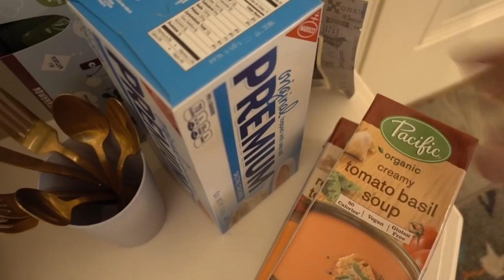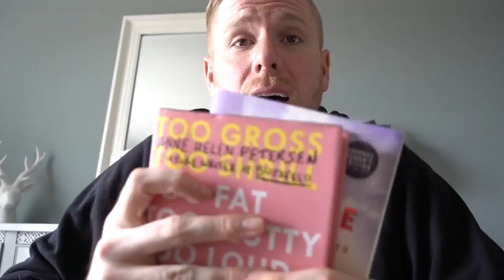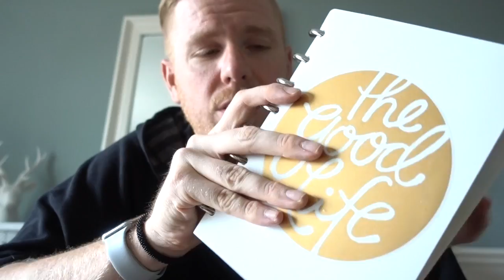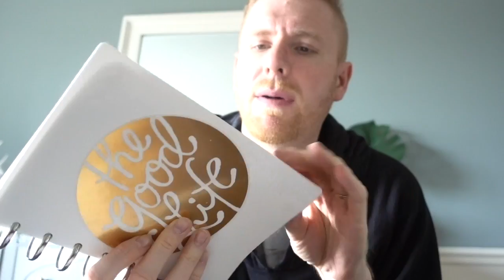Sunday Vibes: A Vlog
Hello all! So many of you have requested a vlog so here it is. In this vlog I share some news about my weight loss journey, catch up, and share some things I am loving. You also get to go on a family hike with Steven, Bubbas, and I. I hope you enjoy!!

FOLLLOW ME!

Too Fat, Too Slutty, Too Loud